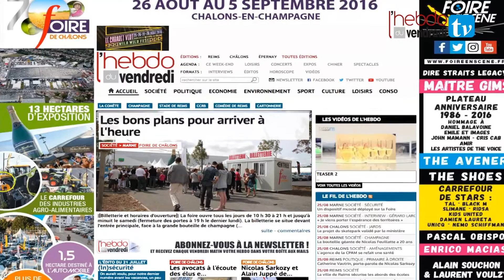Naissance de l'Hebdo du Vendredi TV